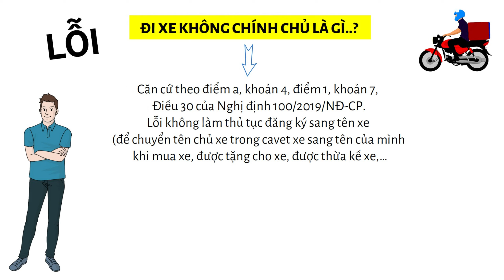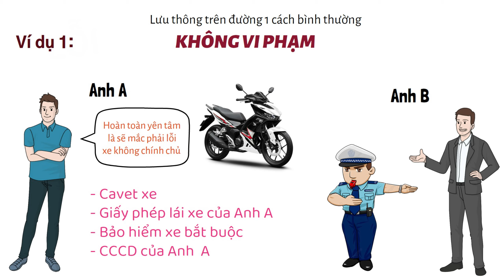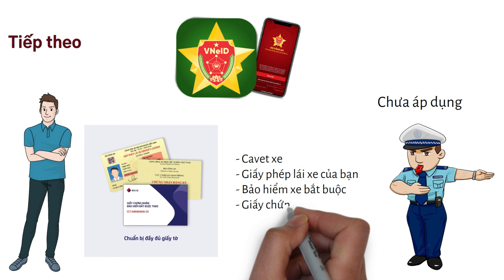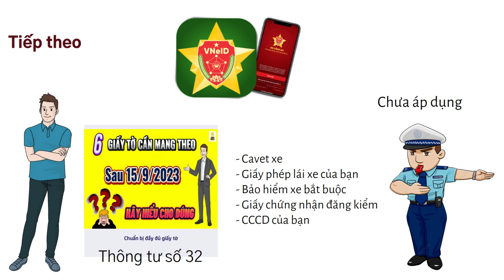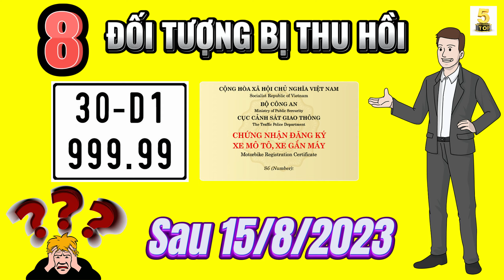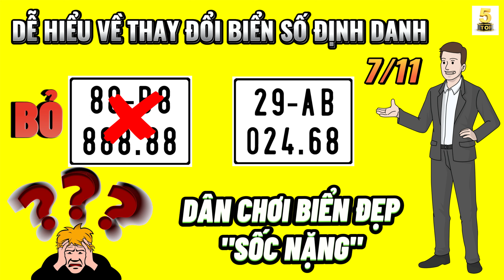LUẬT MỚI NHẤT: Trường hợp nào bị phạt LỖI "XE KHÔNG CHÍNH CHỦ" ▶️ Hãy xem để HIỂU 🔴 TOP 5 ĐAM MÊ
VIDEO: LUẬT MỚI NHẤT: Trường hợp nào bị phạt LỖI "XE KHÔNG CHÍNH CHỦ" ▶️ Hãy xem để HIỂU 🔴 TOP 5 ĐAM MÊ